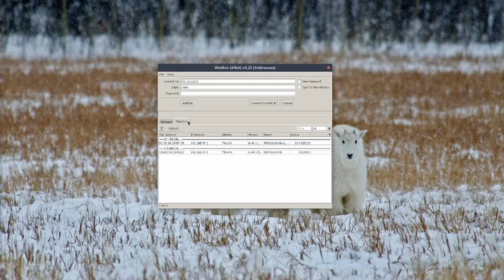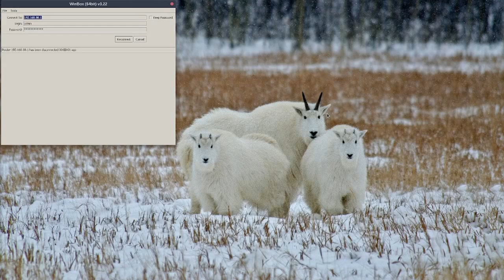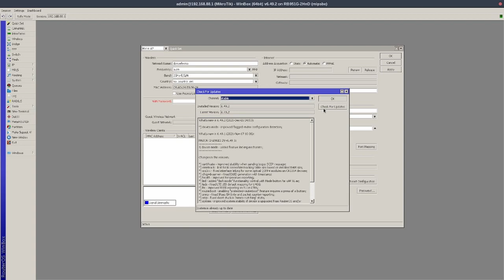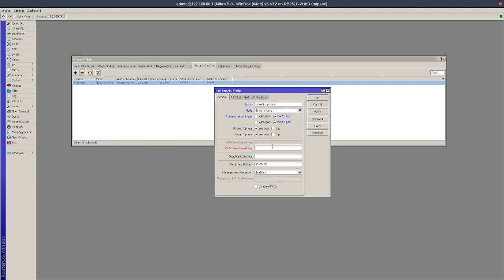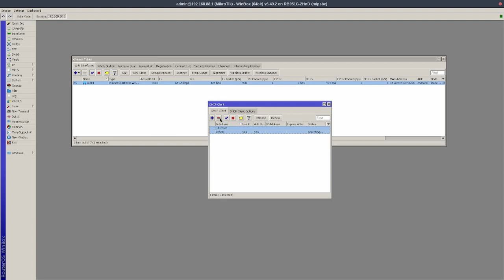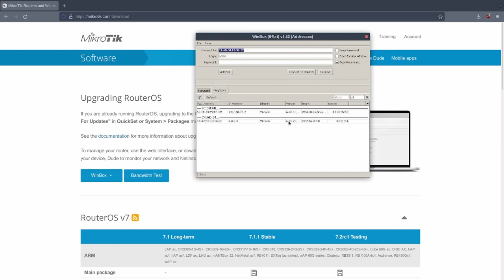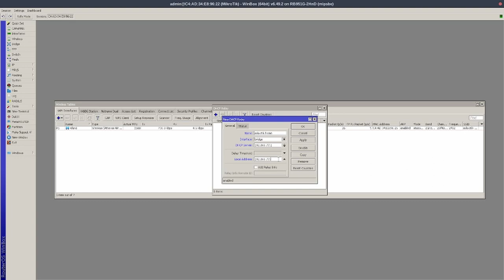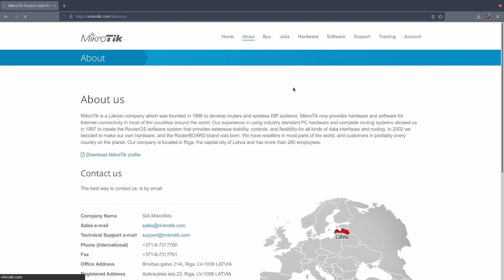Configurar Router Mikrotik RB951G para replicar señal de Wireless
En este video te explicamos como configurar un Router Mikrotik RB951G para replicar la señal de Wireless conectándonos a otro Router.